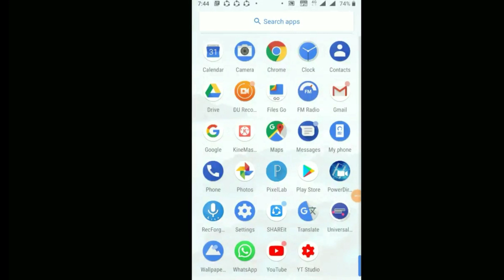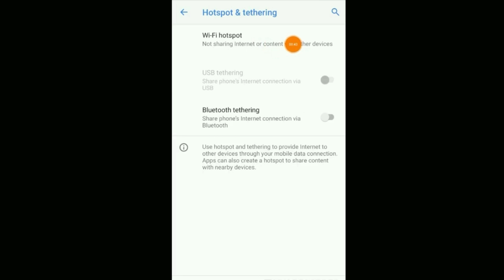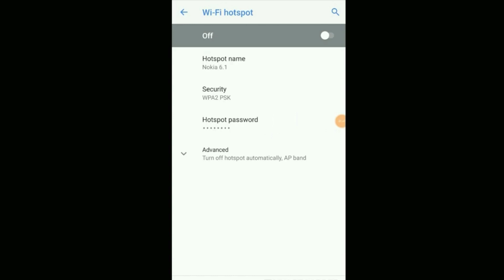nokia 6.1 hotspot password setup All Nokia Android mobile phone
nokia 1 hotspot password
nokia 5.1 plus hotspot password
nokia 5 hotspot password
nokia 2.1 hotspot password